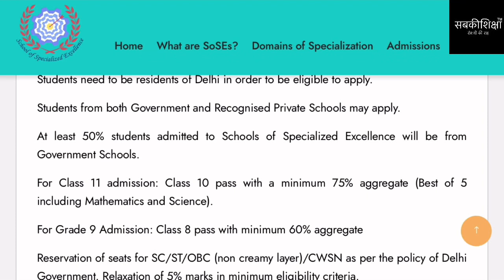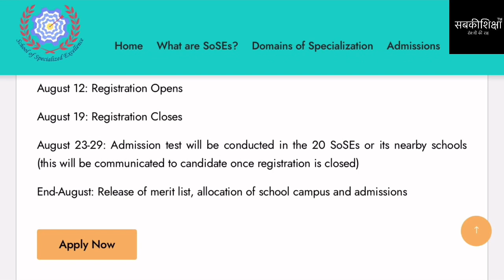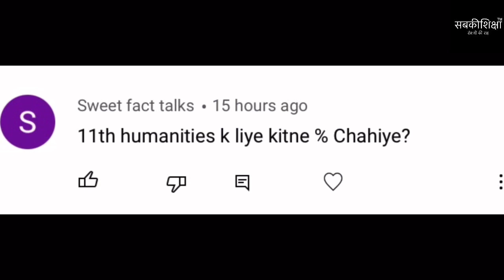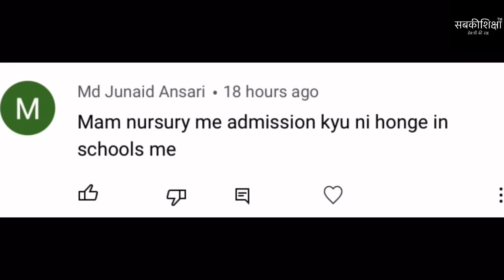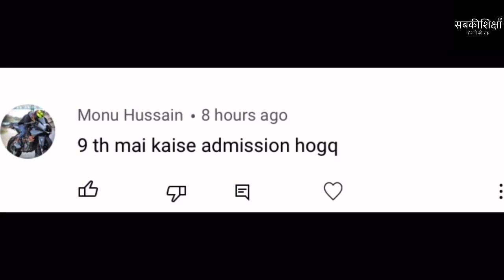Schools of Specialised Excellence 2021 / School of Excellence 2021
School of Specialised Excellence 2021

स्कूल ओफ़ एक्सलेन्स अब बन गए है
स्कूल ओफ़ स्पेशलाईसड एक्सलेन्स